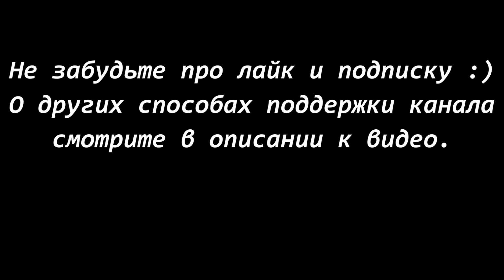Русская псовая борзая. RAZGULJAI CHAROVNITSA (К) - SEVERGA (Б). CACIL - ЧР, Суханово - 2019.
✪ Карта Сбербанка
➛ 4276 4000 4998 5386